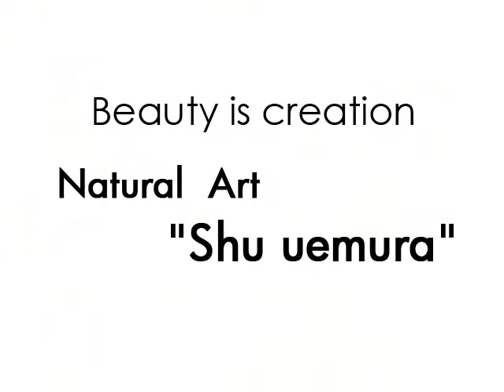advertising management "shu uemura"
advertising management project